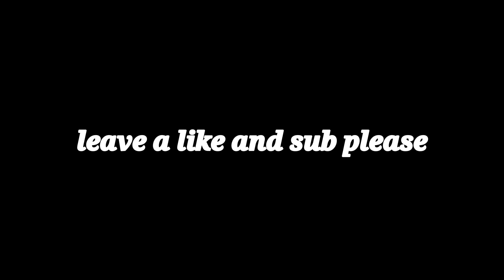Fortnite Montage - “Only The Team” (Lil Mosey , Lil Tjay)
code spiritgfuel for big booty bit ches..